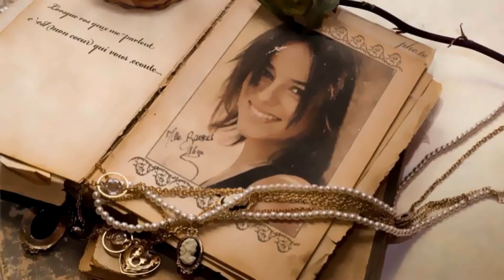Melt With Alizée Three